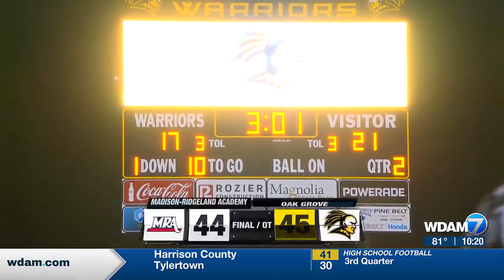09/15 Highlights: Madison Ridgeland Academy v. Oak Grove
09/15 Highlights: Madison Ridgeland Academy v. Oak Grove